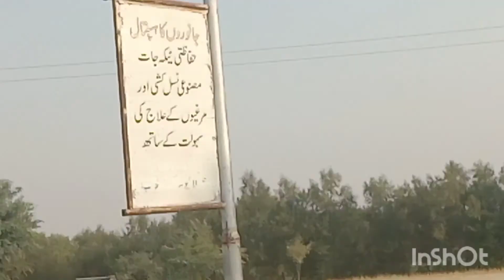Desert tour of noor pur thal distt khushab punjab pakistan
video made in desert in punjab pakistan noor pur thal showing life difficulties in desert.